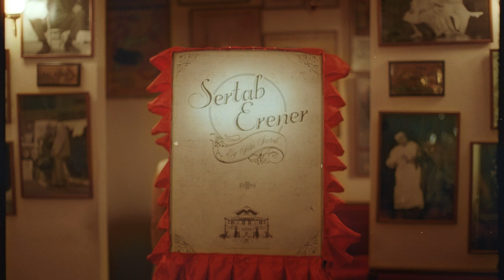SERTAB ERENER - EY ŞUH-İ SERTAB - INTRO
Ey Şuh-i Sertab özel konseri 18 Ağustos 2012 Cumartesi gecesi saat 00.10'da Star TV ve Star TV HD'de!